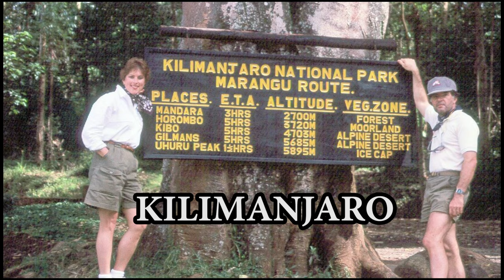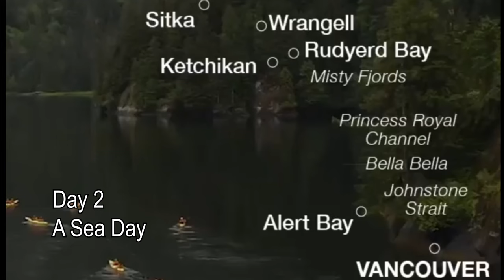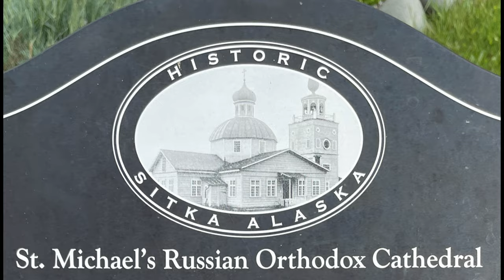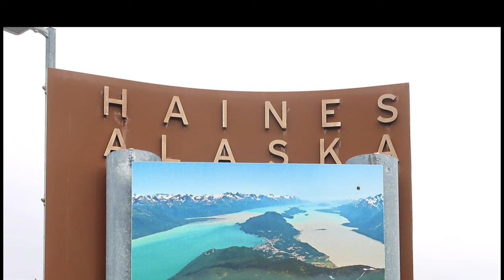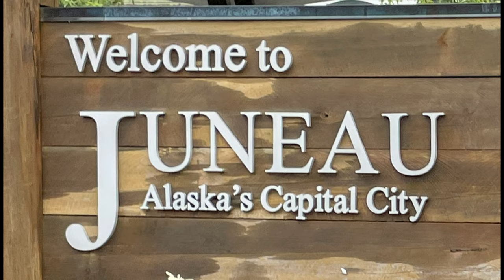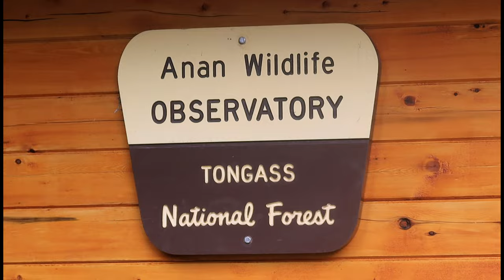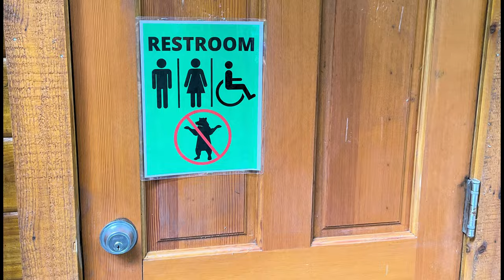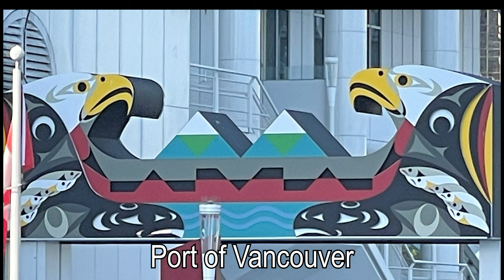Seabourn Alaska Cruise 2022 - A Kitchak Adventure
Patricia and Peter Kitchak take a Seabourn Alaskan Cruise with Patricia's Family